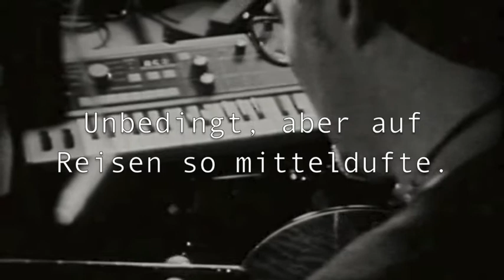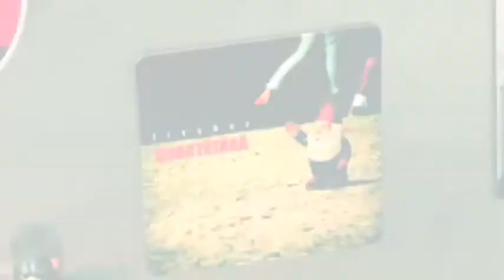Music Magnets !!!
Jens Fischer Rodrian's new album Quartätärä is the first album released exclusively on Lametta's Music Magnets!

and find out everything about f i s c h e r and the concept at:
kofferstudio.net